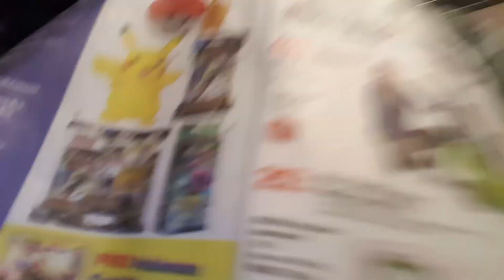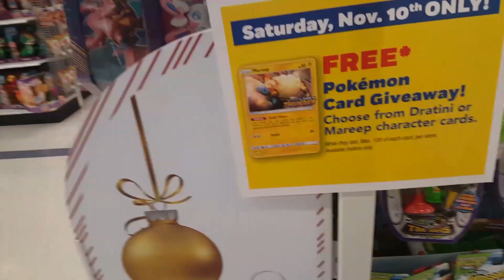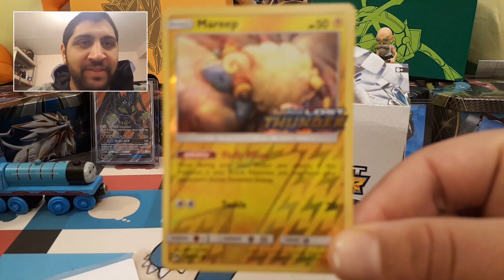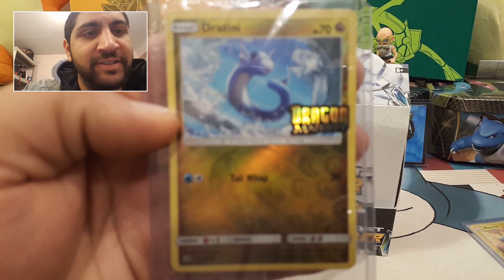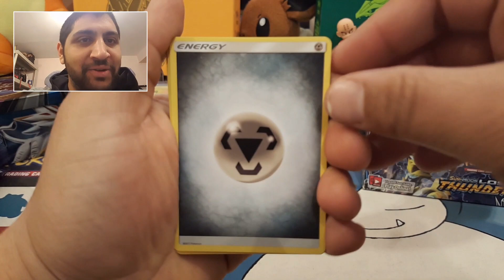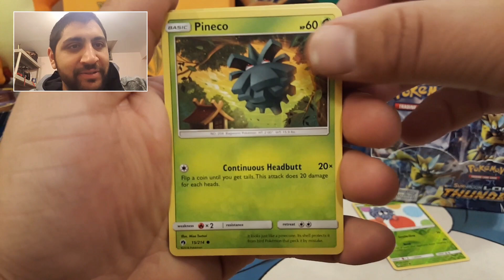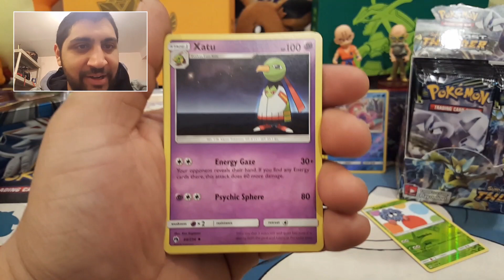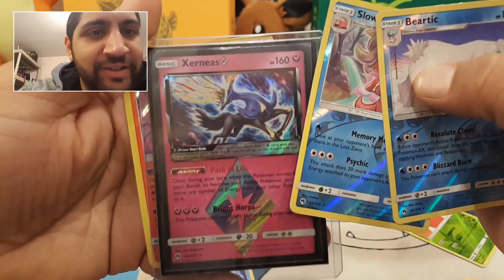Pokemon Lost Thunder /Vlog.4 Toys R Us/Pack Battle Saturdays VS "Andy&Son PokéTCG" (CAN I WIN????)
***Points***
-Reverse Rare = 1 Point
-Holo/Prism = 2 Points
-GX/EX/BREAK = 3 Points

 Hey Everyone

Pack Battle Saturday’s is here as always against "Andy&Son PokéTCG". Today we are   doing 4 packs of the newest set  "Lost Thunder".

Super excited for this set as it's the largest set to be released in Pokémon so far. With that said,hoping I can pull off a win today.

Hopefully ill have enough points to pull of the win, good luck to "Andy&Son PokéTCG"

Packk Battle Saturday’s is a series were I face off against "Andy&Son PokéTCG" every Saturday.
We really love these battles and hope everyone enjoys the series. 😁